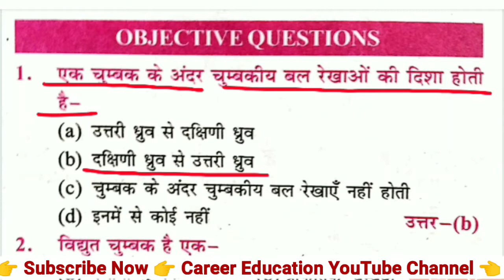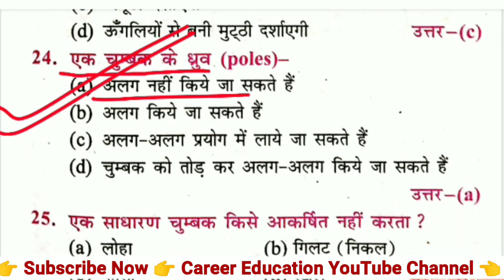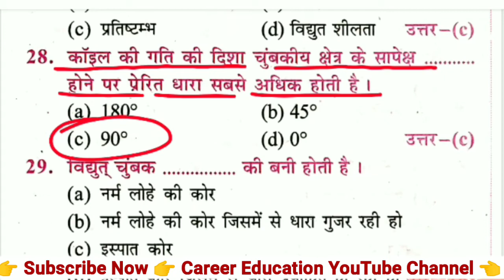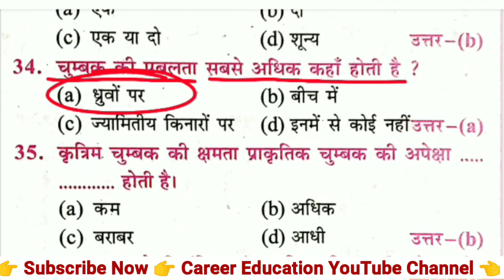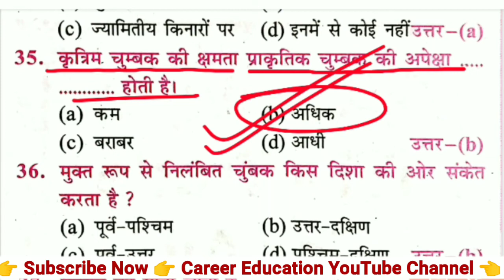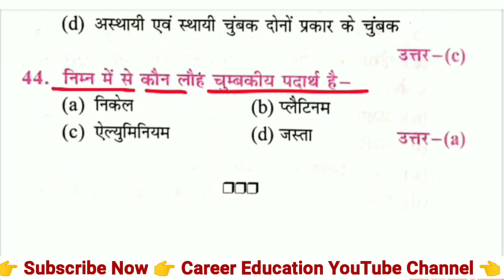चुम्बकत्व | Magnetism | Physics | Sk Jha Sir Book Solution | by Career Education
sk jha science book solution by Career Education, magnetism by sk jha, science questions, चुम्बकत्व by sk jha sir, magnetism question, sk jha magnetism question, railway science magnetism question,

About Video.
About Career Education,
Here you will find, RAILWAY ( NTPC, /GROUP-D,/ ALP, /RRB-JE, /RRC, /RRB, /A.S.M, /G.G, /T.A,/ C.A, /T.C,/C.C,/TRAIN-CLERK,) Previous Years Questions, // Education video..

👉 Pdf download ,
👉 Career Education, telegram official site